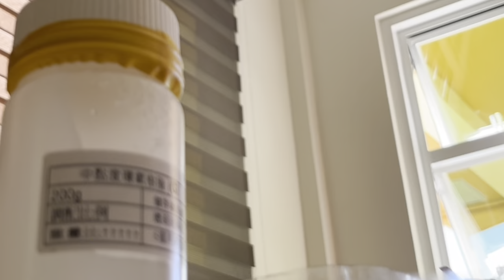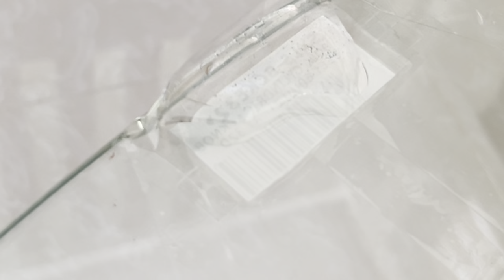Broken glass repair